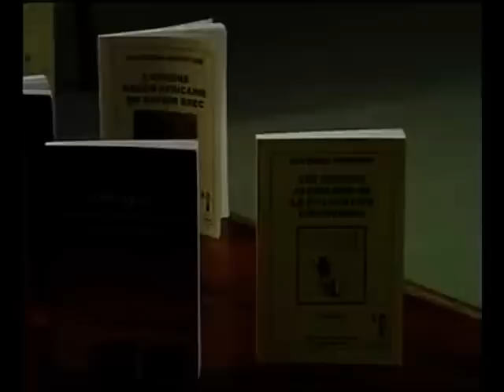Qui êtes-vous? Quelle est votre identité?